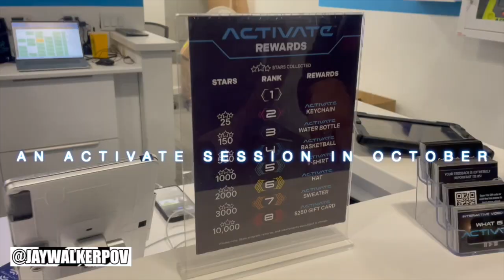An Activate Session In October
JWPOV in 60 : An Activate Session In October

A short 60-second music video of a session with visitors coming in from Ottawa to visit Activate, an interactive, in-person arcade-type arena.